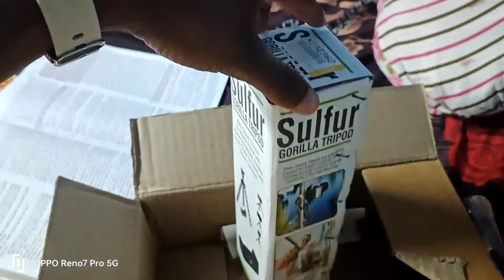my first vlog||iPhone